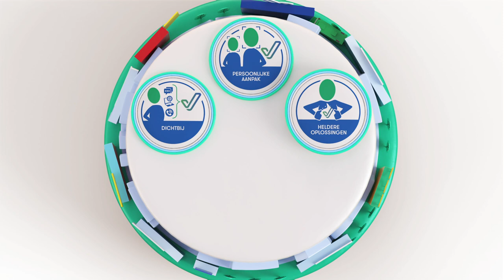Bovemij 55 jaar!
Op 18 september 2018 vieren wij onze 55e verjaardag. Met dank aan onze collega's. Want Bovemij = Bovewij!